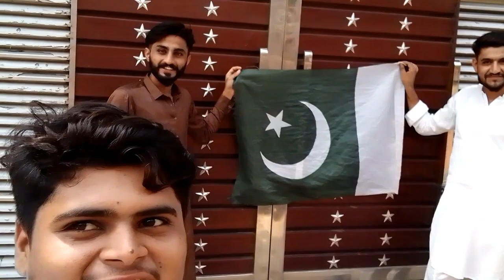Happy independence Day ❤😎❤️‍🩹. (":"). Aj Many Orr Mary sub Doston NY Bohat enjoy kia 🤩👑🤩